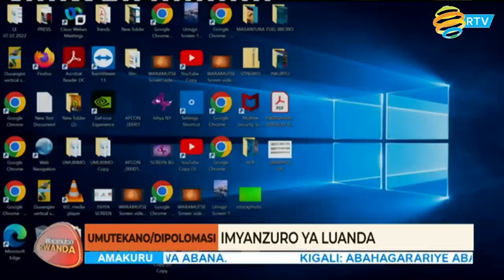WARAMUTSERWANDA: Rwanda-DRC: Imyanzuro y'inama yahuje abaperezida itanga ikihe cyizere?